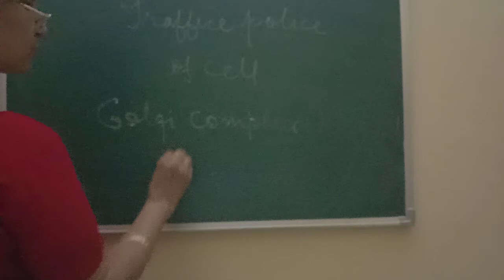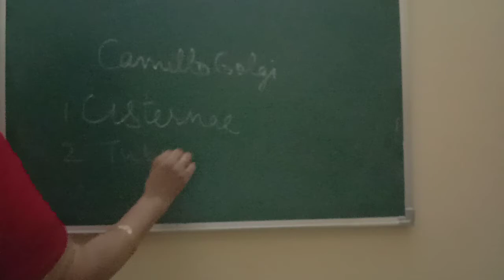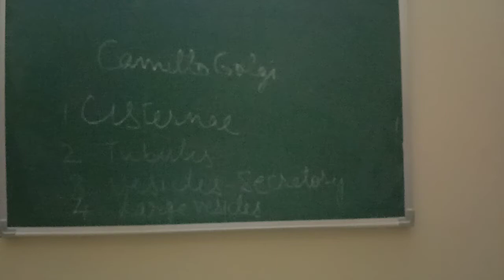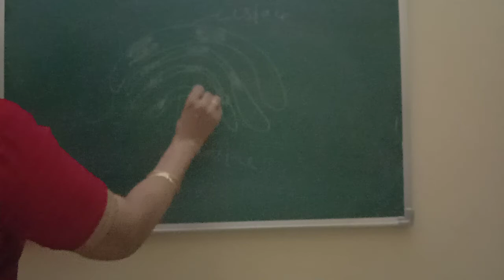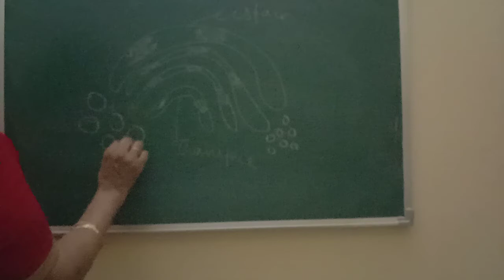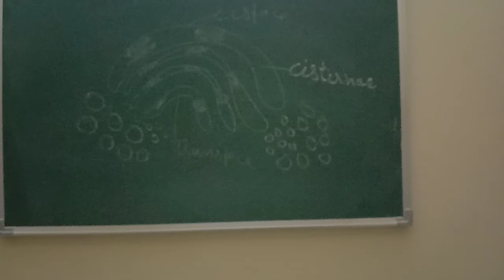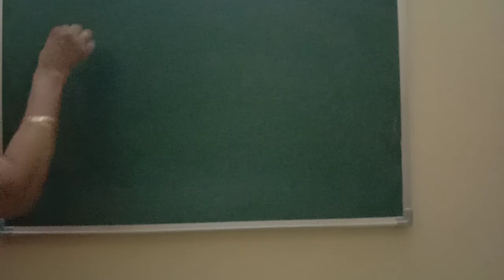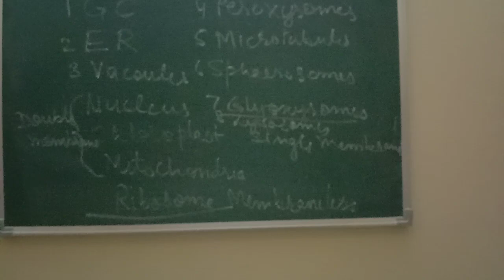Golgibody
Bsc part lll. Paper ll